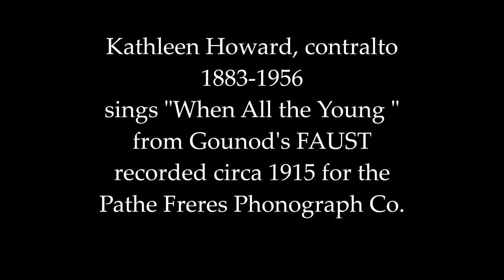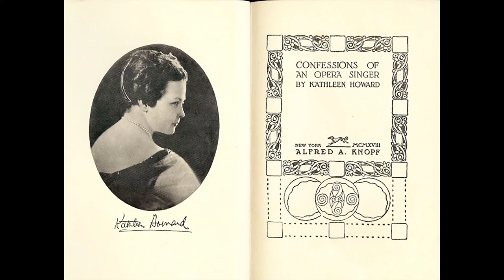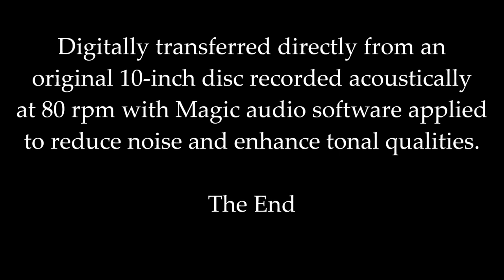Kathleen Howard: c1915 "When All the Young" from FAUST in HD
Kathleen Howard, contralto, 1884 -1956
sings "When All the Young " from Gounod's FAUST
recorded circa 1915 for the Pathe Freres Phonograph Co.
In 1906, Howard began her career in opera in Germany. Following eight years of singing in Berlin, she performed concerts in Belgium, England, Germany, Holland, and Scandinavia. She arrived in America in 1913 and joined the Metropolitan Opera in 1916. She remained a leading Met artist through 1928, taking major and secondary roles. Kathleen then became a fashion editor at Harper's Bazaar Magazine until the mid-1930s when she began appearing in films. She played W.C. Fields's wife in two of his best films, IT'S A GIFT (1934) and THE MAN ON THE FLYING TRAPEZE (1935).